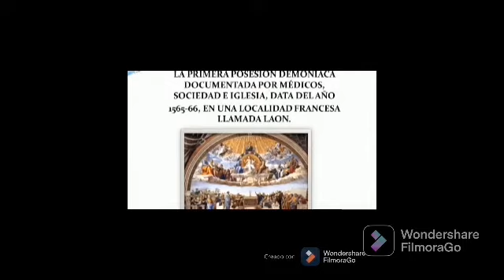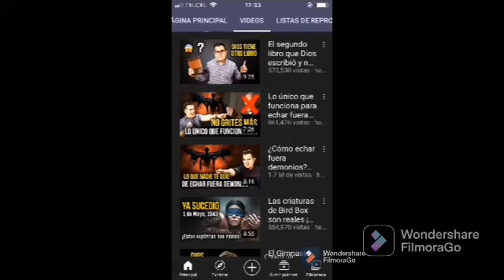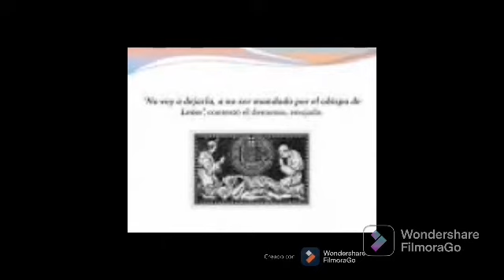El Día EnKeSatanás SeBurló DeLosProtestantes y los Dejó en Ridículo 1ra Parte RESUBIDO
Luces, Cámara, Acción

Hola Papus y Mamus

Shalom

Comenzamos

Éste vídeo es RESUBIDO Ahora Diferente

Canción Sin Copyright incluida en la App de FilmoraGo Llamada Ghost Waltz